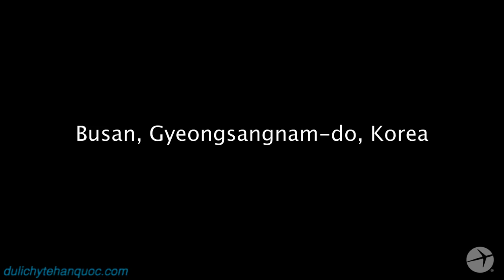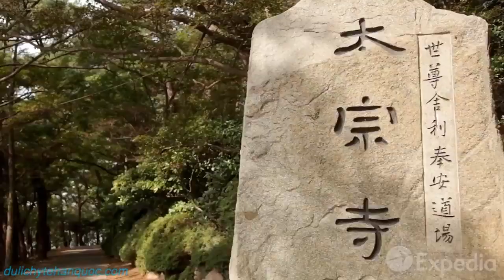Khám phá thành phố biển BUSAN - Hankuk - Đất nước Hàn Quốc